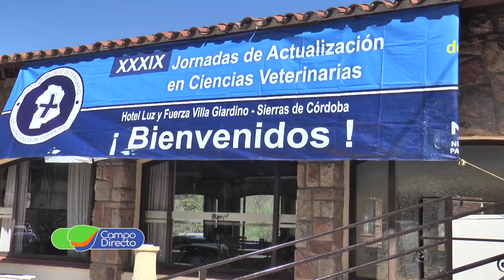El COVET alista todo para las Jornadas de Actualización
Llegan las 40mas. Jornadas de Actualización en Ciencias Veterinarias Villa Giardino 2023”. Conocemos el programa de conferencias